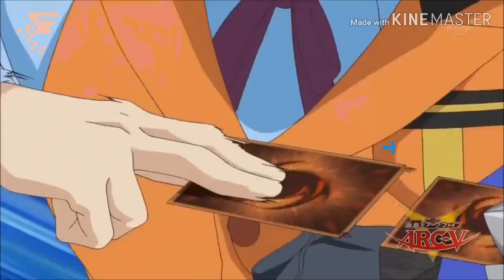Yu-Gi-Oh Arc-V Kite vs Dennis AMV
Song: The Cab - Angel with a shotgun (Nightcore)